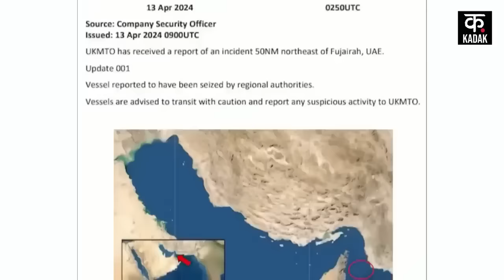Israel Hamas War | हूतियों का अमेरिका को झटका ! मिसाइल से उड़ाई ये खास जगह | News18 Punjab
Israel Hamas War | हूतियों का अमेरिका को झटका ! मिसाइल से उड़ाई ये खास जगह | News18